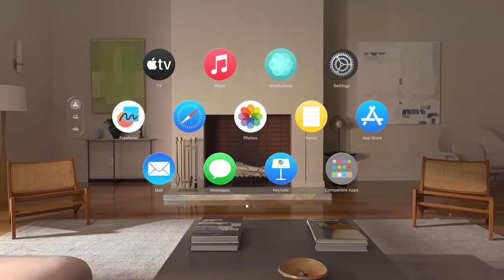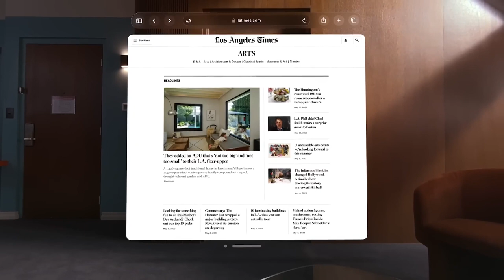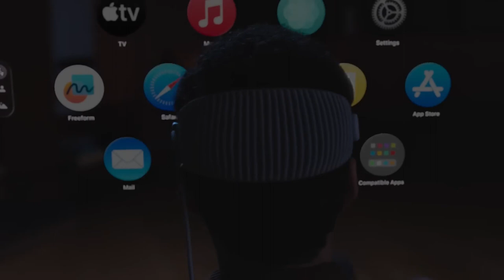Should YOU Buy Apple's New VR Headset? | Apple Vision Pro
The era of spatial computing is here, where digital content blends seamlessly with your physical space. So you can do the things you love in ways never before possible. This is Apple Vision Pro.